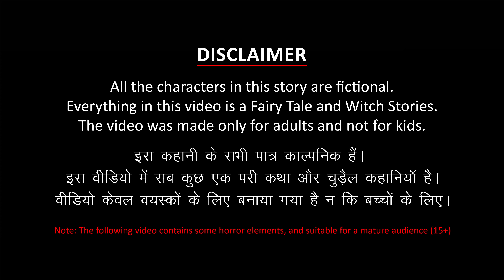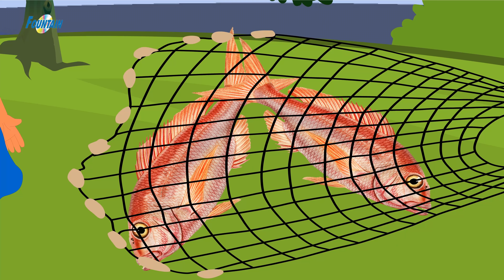மோசமான அதிர்ஷ்டம் | Tamil Kathaigal | Tamil Stories | Tamil Moral Stories | மந்திர ரிக்